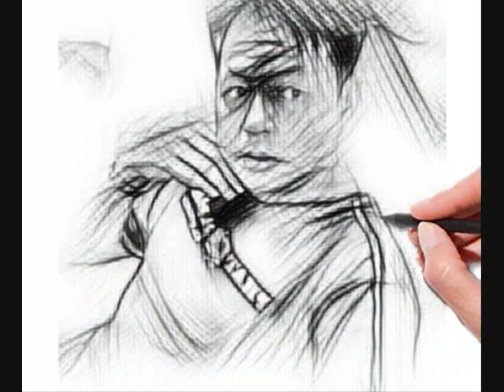Bên Bến Sông Buồn ( TIENG HAT , DAVID VUONG )